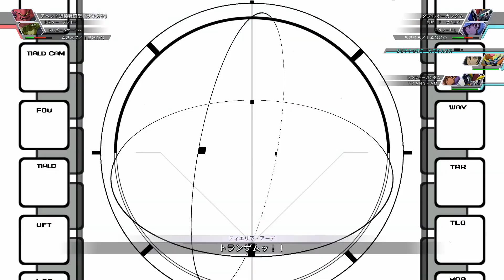SDガンダム ジージェネレーションクロスレイズ ガンダムOO編 Part8 「アレルヤ奪還作戦」